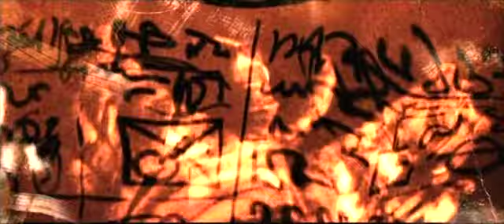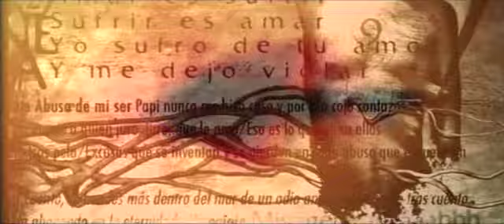INDiE RiOT: TAVÚ - RECOGIENDO IMPULSOS [OFICIAL MUSIC VIDEO]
Indie Riot doesn't not have any rights over the content of this video. Uploaded for the sole purpose of promoting Puerto Rico's independent rock movement.

Indie Riot no tiene nigún derecho sobre el contenido de este video. Subido sólo con el propósito de promover las bandas de rock independientes de Puerto Rico.

TAVÚ. Breaking the boundaries of heavy music for more than 15 years, TAVU has graced the stage all over Puerto Rico, Santo Domingo and Costa Rica, as well as opened up for orn, Anthrax, D.R.I., Full Blown Chaos, God Forbid, Puya, The Absence, Eden Ad, Walls of Jerich, Ankla, Santuario, Joey Belladona, and more.

Powerful, expressive, solid, and explosive, their live shows are always intense and undeniably memorable. Heaviness without compromise, vision without limits.

Currently working on their new album, to be released later in 2012.

TAVÚ. Rompiendo las barreras de la música pesada por mas de 15 años, Tavú a tocado en tarimas alrrededor de toda la Isla también ha servido de acto de apertura a las bandas Korn, Anthrax, D.R.I., Full Blown Chaos, God Forbid, Puya, The Absence, Eden Ad, Walls of Jerich, Ankla, Santuario, Joey Belladona y otros.

Sus shows son Poderos, expresivos, sólidos y explosivos, siempre intensos y memorables. Pesaera sin compromiso y visión sin límites.

Actualmente trabajando en su próximo album a ser lanzado en 2012.